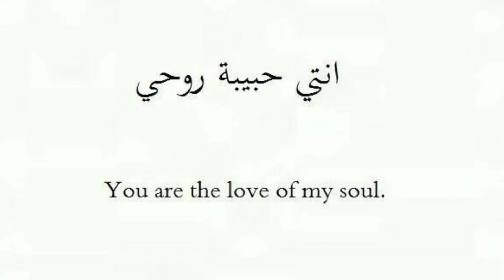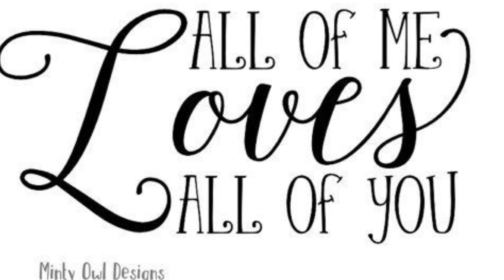Prjncess GG why do you want us? are you sure you don't want to stay with him I. that house?